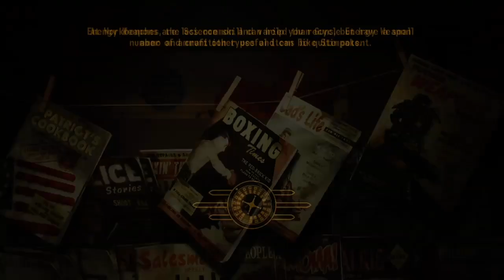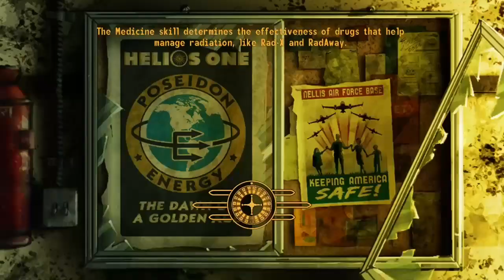Nipton Looted | Fallout NV #12